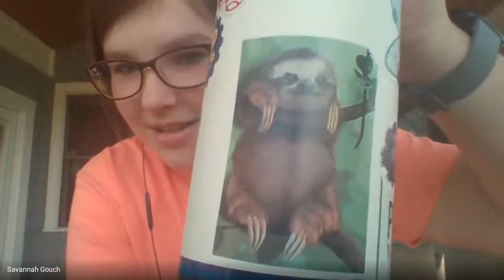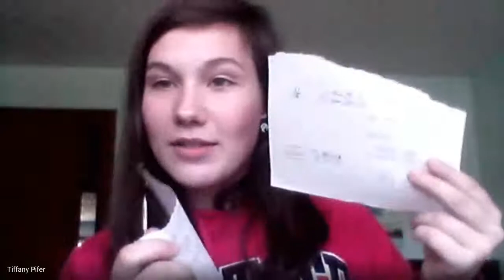EP#2 | About us, Simulation Theory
We talk about ourselves and simulation theory! We announced our upload schedule: Monday, Wednesday, and Friday. Thank you to our viewers! Please leave a comment on what you think we should do differently, or leave a topic you want us to talk about. Like the video too! We will upload a full podcast in addition to the smaller segments. Enjoy!